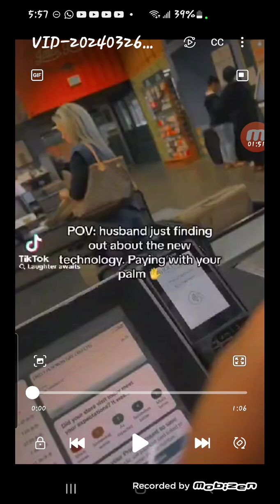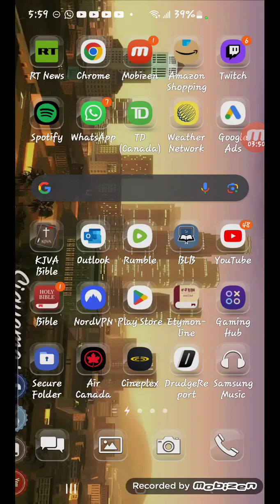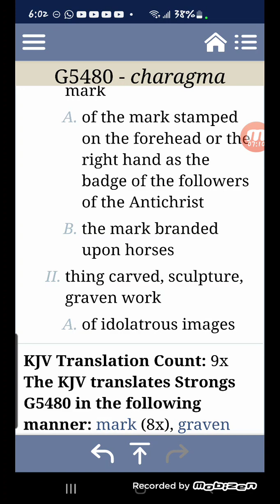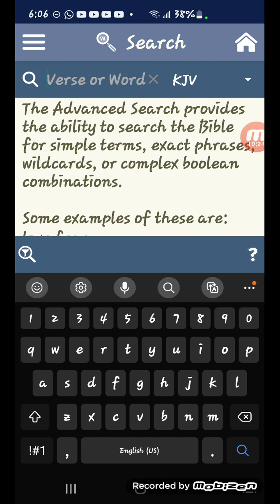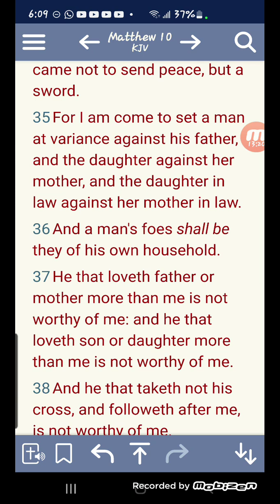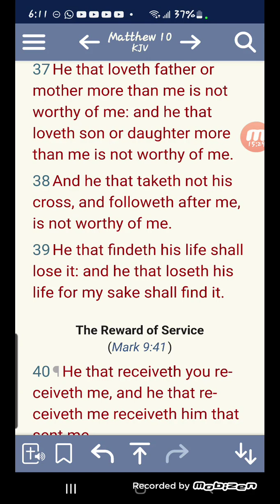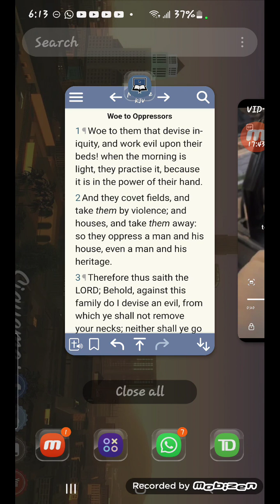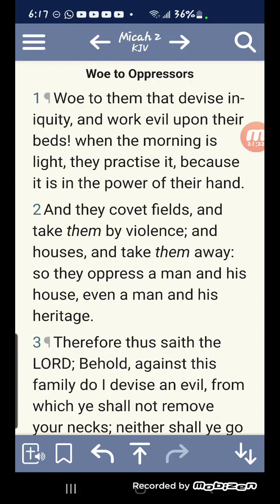MOTB UPDATE: You Believe The Lord Now?